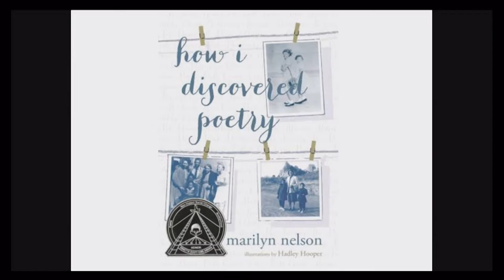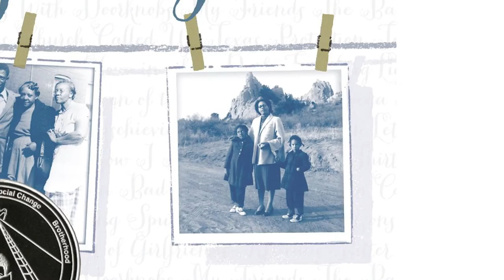"How I Discovered Poetry" Book Talk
Join Michelle Arnold, Librarian at South County High School, as she discusses "How I Discovered Poetry" by Marilyn Nelson.